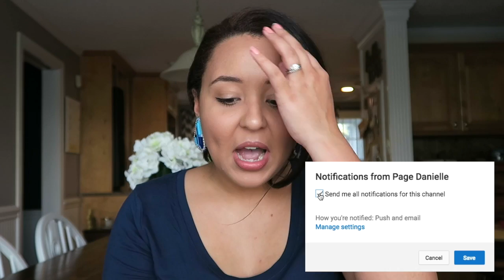Q & A | ANSWERING YOUR JUICY QUESTIONS!! | Page Danielle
Answering some of your very JUICY questions from my instagram post!! :) This should be fun & very informative for y'all!! I really enjoyed filming this, let me know if you would want a PART 2!!

Thank you so much for stopping by my channel, it TRULY means the absolute world to me! I wouldn't be who I am today without the love + support that you guys show every day! TY :)

xox... PD🌸

I would love for you to join our YT family!!

--C L E A N   W I T H   M E 🏡

---Cleancult---
Monthly chemical free laundry pod subscription box. Free of dyes, chlorines, phosphates, and they're cruelty free!!!

---Influenster---
They send FREE FULL-SIZE items right to your front door!! They are just looking for your honest feedback :)